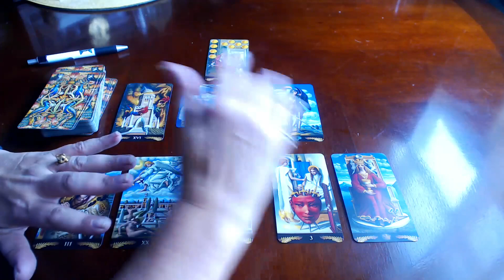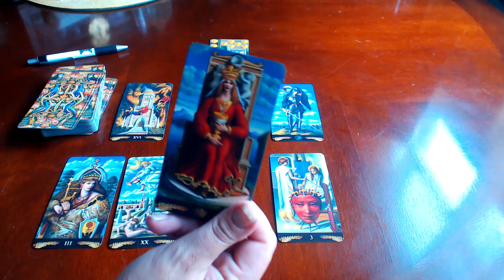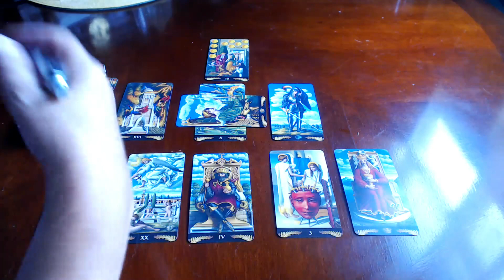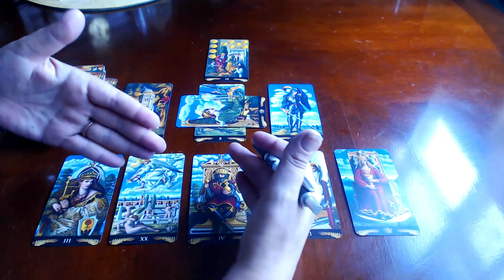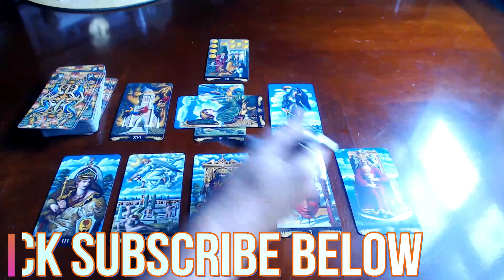💞 LIBRA AUGUST 2019 HIGHLIGHTS ***What to expect from the others? ***